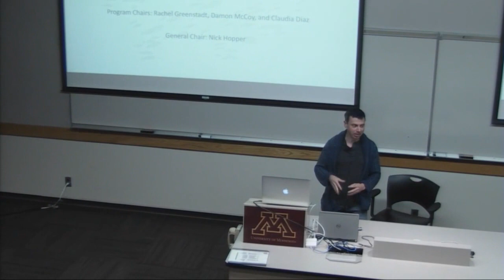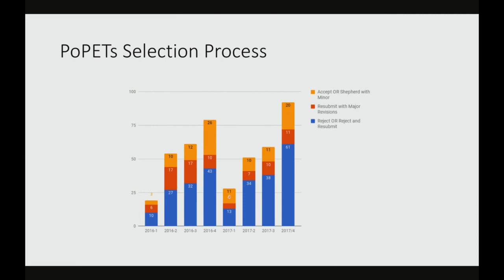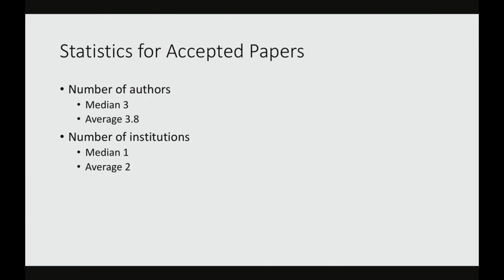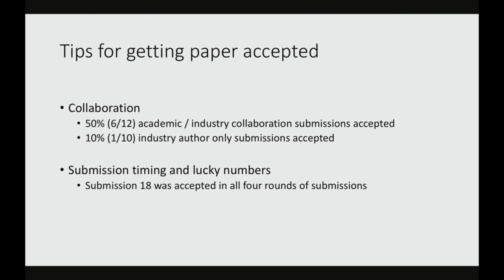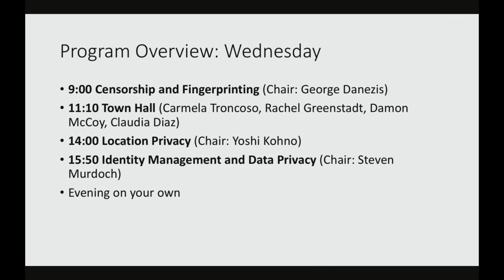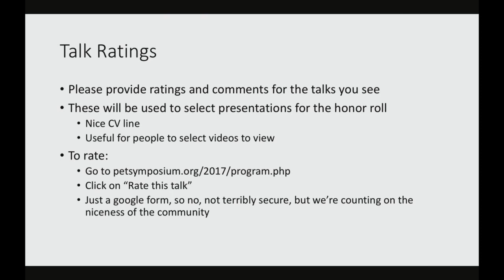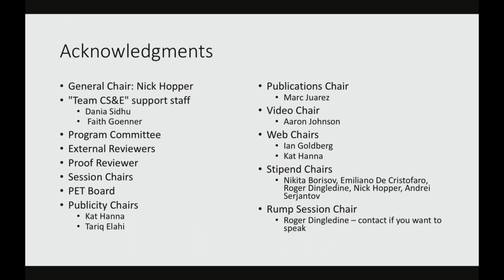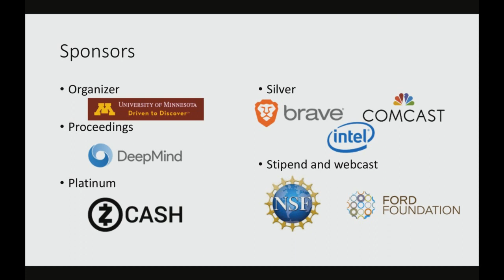PETS Opening Remarks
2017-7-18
Opening Remarks
Speakers: Damon McCoy and Rachel Greenstadt